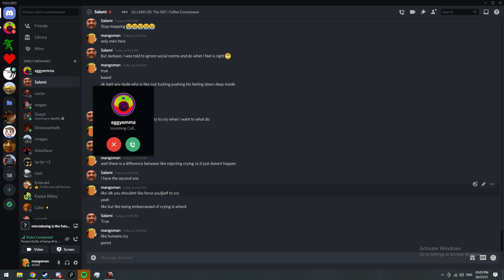owow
GPU: GeForce RTX 2060
CPU: AMD Ryzen 7 3800X 8-Core Processor
Memory: 16 GB RAM (15.91 GB RAM usable)
Current resolution: 1920 x 1080, 144Hz
Operating system: